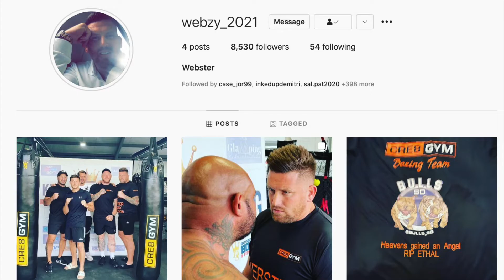dose look a matter ?